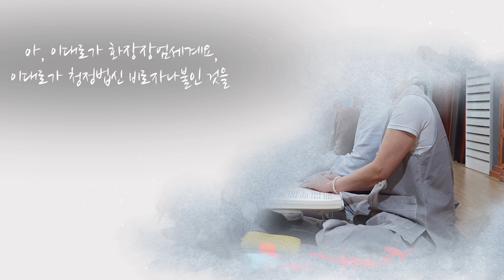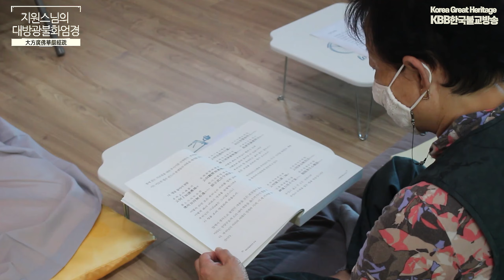[대방광불화엄경 大方廣佛華嚴經] 지원스님 강설 제110강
대방광불화엄경 제6권
여래현상품
1. 운집한 대중들이 법을 청함
나. 법을 들어서 청함
2. 세존의 치간 광명
1) 광명의 이름
2) 광명의 권속